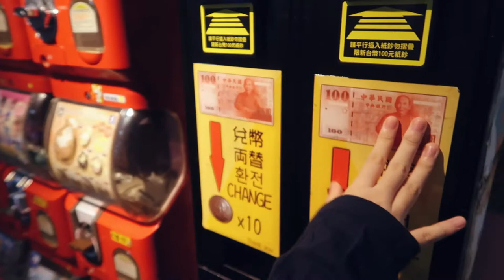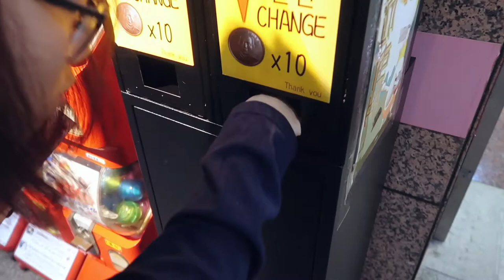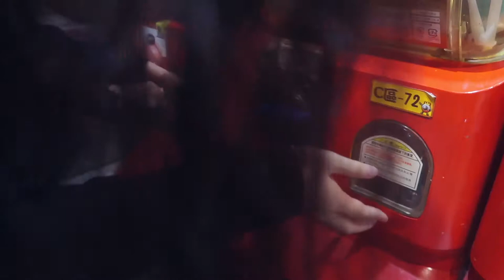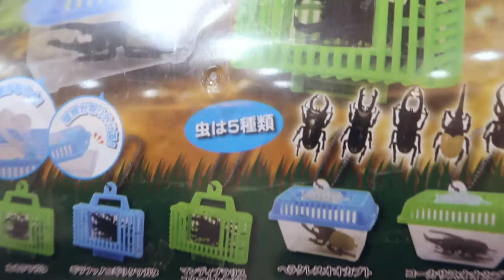[MẶT NỌNG GO AROUND-TAIWAN]|VLOG 9| EXPLORING THE BIGGEST UNDERGROUND MALL IN TAIPEI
[GIVE AWAY] THÔNG BÁO QUAN TRỌNG:

+ Cập nhật Give Away trên trang Facebook của tụi mình nhé (20 set du lịch từ U.LAB đang chờ đợi bạn tới lấy đó)

[GIVE AWAY] IMPORTANT NOTES

+ Update about our Give Away on SR Living Channel’s Facebook (20 travel kits from U.LAB are waiting for you to receive)

Sau những ngày dài vui chơi ở vùng miền quê Đài Loan thì hôm nay Mặt Nọng quyết định sẽ dẫn mọi người quay lại điểm đến đầu tiên của chúng ta - chính là Đài Bắc, cứ hễ nghe tới mấy khu trung tâm là mọi người sẽ nghĩ là “chắc giá mắc lắm, làm sao mua sắm nổi ở mấy chỗ này nhỉ ?” nhưng mà đừng lo vì Mặt Nọng đã vô tình khám phá được 1 khu mua sắm rộng 9500 mét vuông nơi khách du lịch có thể vừa ăn, vừa chơi, vừa mua sắm thoải mái mà khỏi lo giá cả luôn, nhiều khi đi đúng dịp giảm giá thì sale off 30-70% là chuyện bình thường mà còn có lúc đồng giá 100 NTD (75,000 VND) nữa luôn đó.

Nói thế thôi chứ phải cùng Mặt Nọng xem hết video mới biết chỗ này rộng và vui thế nào, đảm bảo đi quài đi quài không hết luôn nha.

After all those days wondering around the country side of Taiwan and now Mặt Nọng finally decided to go back to “where it all begins” which is our very first destination - Taipei - the capital of Taiwan. I’m sure that whenever you heard the terms “central area” you will immediately think about something like this “The price must be unaffordable, how can we have enough money to purchase stuff at this place, etc,…”  but don’t worry about all of that, cause Mặt Nọng somehow has accidentally found out a place which is an underground mall - width around 9500 square meters, this is a place where tourists and even local people can go grab some food at the underground restaurant food chain, shopping freely as your will and playing many types of arcade game that are just becoming a trend in this country, if you choose the right time to come you can even buy stuff at 30-70% off and you can choose to buy clothes and others stuff at a similar prices (around 100 NTD - equal to 3+ dollars)

That is all I could say so you need to actually follow Mặt Nọng around this place to figure out how big and entertaining it is, guarantee you will “lost in a maze” because of its width.

[FOLLOW US]